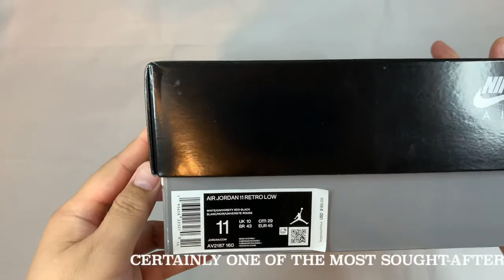UNBOXING JORDAN 11 RETRO LOW CONCORD BRED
I WILL BE UNBOXING JORDAN 11 LOW CONCORD BRED. THIS COLORWAY WAS RELEASED ON JUNE 27 2020.
Effectively combining the Jordan 11 Bred, whose 2019-retro served as NIKE, Inc.’s largest launch in history, and the Jordan 11 Concord, this low-top pair screams “Jordan legacy.” Upper halves boast the “yin-and-yang” color scheme from the model’s 1995 debut, save for across branding on Men, Grade School and Pre-School pairs. Underfoot, midsoles and their semi-translucent tread opt for a “White” and “True Red” arrangement rooted in the Chicago Bulls’ uniforms.